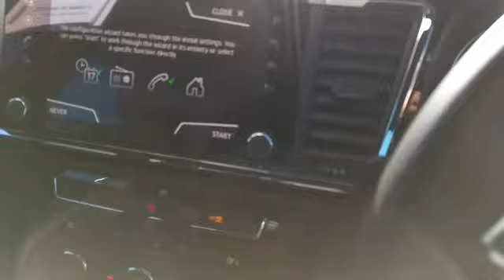MARSHALL SEAT CAMBRIDGE KM69BYD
MARSHALL SEAT CAMBRIDGE
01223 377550